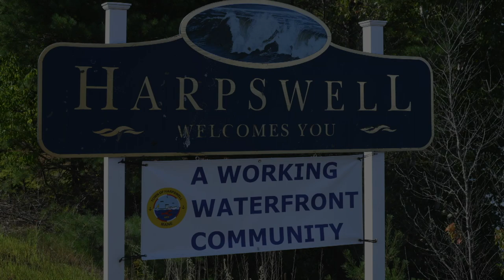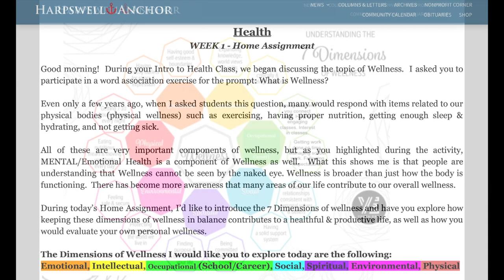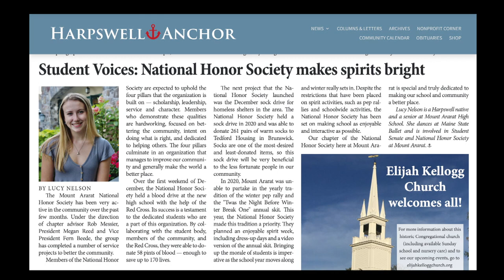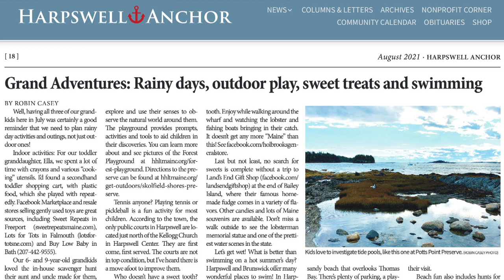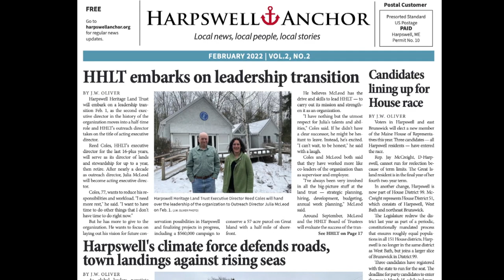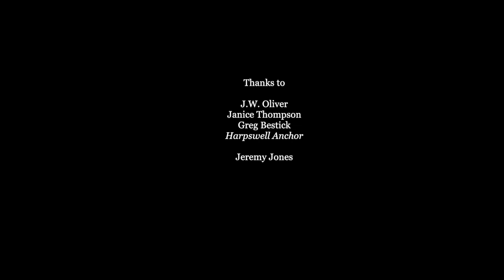Harpswell Anchor Interviews - How They Saved Their Local Paper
The Harpswell Anchor owner retired and the paper folded.  However, residents really wanted this paper to remain.  Listen to three community members who revived the paper, creating a 501c3 that delivers free papers to all residents.
This video helps viewers understand what went into reviving the paper.  As a coastal community, they have access to more wealth than many communities.  This along with the right people helped bring back a local paper.